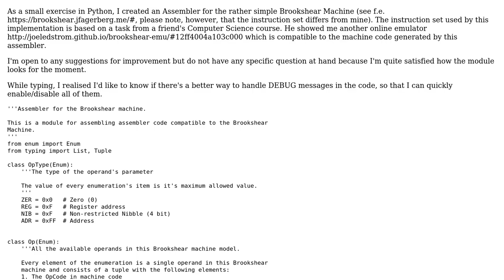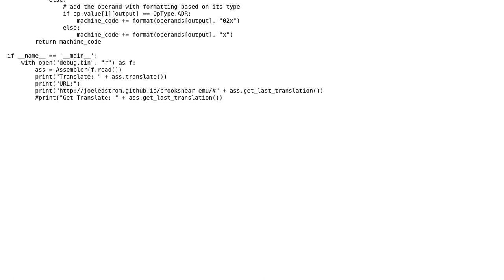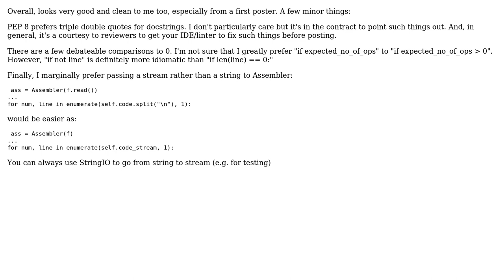Code Review: Assembler for Brookshear Machine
With thanks & praise to God, and with thanks to the many people who have made this project possible! You are responsible for your own actions.